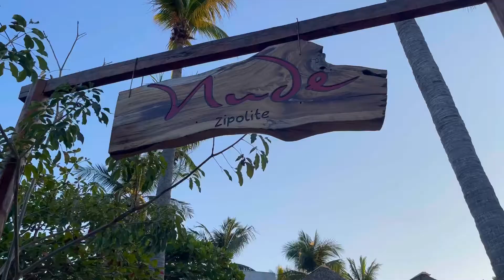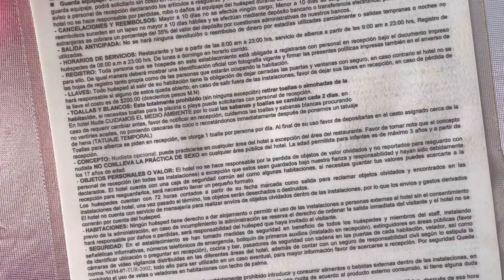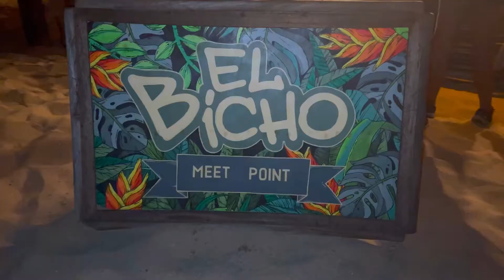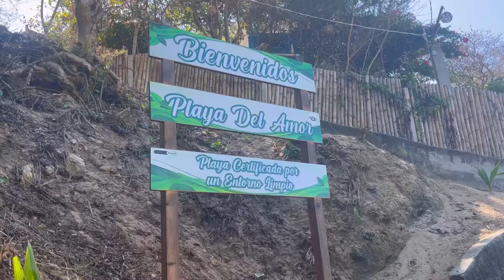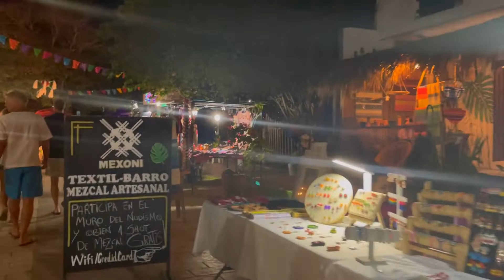Hotel Nude en Zipolite | alojamiento en Cabañas | Playa Del Amor | Playa Panteón que hacer | Costos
Nuevo video viajeros el la playa más famosa para los nudistas zipolite , dónde les enseñaremos el hotel nude. Dónde son cabañas para hospedarse

Un hotel solo para adultos donde el desnudó es algo casual donde te podrás desnudar en sus playas y dentro del hotel

Viajes Romano trabaja con este hotel.

Pueden cotizar con nosotros este hotel
What app: 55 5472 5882